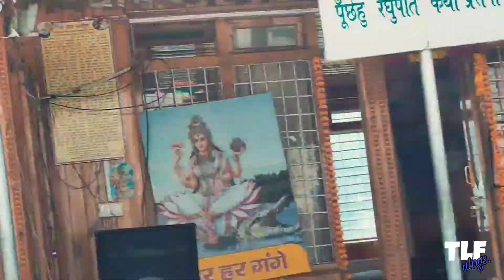Gangotri mandir❤️||जहाँ से शुरू होता है गोमुख का रास्ता😍||gangotri vlog -2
HELLO GUYS WELCOME TO ALL OF YOU
IN THIS CHANNEL . IN THESE VIDEO YOU WILL KNOW ABOUT OUR :-

:- IS VIDEO ME AAP DEKHEGE KI CHAAR DHAAMO ME SE EK DHAM SHRI GANGOTRI DHAM KO . KAISE RISHIKEAH SE ROAD KE DWARA HM LOG GANGOTRI DHAM  PHUCHE .OR GANGOTRI SE KAISE MA GANGA KE UDGAM ISTHAL GOMUKH KE LIYE JAYA JAYE .
TO BNE RAHIYE HAMRE SATH.

IF YOU LOVE❤️ THIS VIDEO THAN:-

Cameras & setup:-

Vloging mic
Voiceover Mic
Gorilla pod
Selfi stick
Vloging light
S.D Card
Camping kit
60 in 1 acc kit

THANK YOU TLF VLOGS.